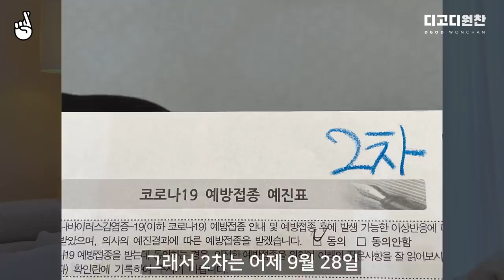화이자 2차 접종 후 응급실 실려갔습니다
30대 건강한 남자입니다. 화이자 2차 접종 후 호흡곤란, 심장 빨리 뜀, 고열, 시야 흐림으로 구급차 불러 응급실에 실려갔습니다.
접종하시려는 분들 알고 맞으시면 좋겠습니다.

클래스101 강의 오픈하였습니다! 유튜브에서 미처 알려드리지 못한
실무 꿀팁 및 실제 파일/자료 대방출합니다 :)